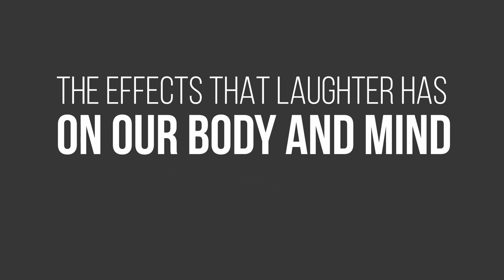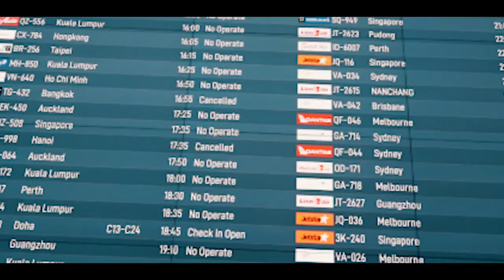VLOG 019: STUCK in BALI 🤷🌴My Thoughts about COVID-19🦠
Hey! 👋After being stuck in Bali for some time, I finally managed to return to Belgium.✈️ Below, you will find all the resources I mentioned in the vlog. I sincerely hope they can be of help to you🙂.

We will get through this👊! If you have any advice or tips that have helped you get through these last few months, do share them with everyone in the comments section 😊. Or, if there is simply something you’d like to get off your chest, I am here for you 😉.

✅RESOURCES✅

1. DO WHAT YOU CAN DO.
Focus your effort on what you can do. While this is not an easy time for many of us, it is happening. There are always two ways of dealing with something: simply sit with it, or take it as an opportunity and better your life, relationships, career, etc. The choice is yours. But choose wisely.

2. CONSUME LESS MEDIA.
Want some positive news? Then go ahead and follow on Instagram Good News

3. IMPROVE YOUR IMMUNE SYSTEM
If you’d like to learn more about the Wim Hof Method, have a listen to this interview I did on The IPS Podcast with Richard Ayling

Here also is the video I did for The IPS Project about the incredible effects humor has on the body and brain, and how to laugh more

➡️Additionally, here are some other great articles, podcast episodes, and videos to help you improve your well-being during these times of stress, worries, and fears we are going through🎧:

✔️021 – How to Rewire Your Brain to Be Happy | Dr. Rick Hanson, Ph.D. | The Science of Happiness

✔️EP 017 – Within the Mind of a Warrior: Rich Hungerford, Former SAS Patrol Commander

✔️EP 014 – How Your Thoughts Create Your Life – The Power of Positive Psychology

✔️EP 012 – Mark Henick – Mental Health Advocate, Coping With Suicidal Thoughts

✔️EP 007 – Let’s Talk About Loneliness: a Conversation with Julia Bainbridge, Host of The Lonely Hour